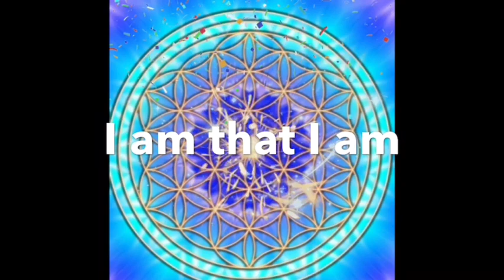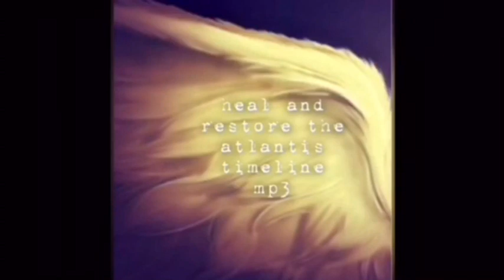An Important message to The Twin Soul Collective from matahari ji and Sian Molyneux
Here me and sian share some important insights for the twin soul collective see below for the link to sians channel realignment

HERE ARE THE LINKS TO ALL MY SACRED OFFERINGS

HERE IS THE LINK TO BOOK ONTO THE 2.2 PORTAL TRANSMISSION

HERE IS THE LINK TO BOOK A 121 SESSION WITH ME

here is the link to book onto the avalon retreat

here is the link to purchase the powerful life changing mp3s

to download this track go to..